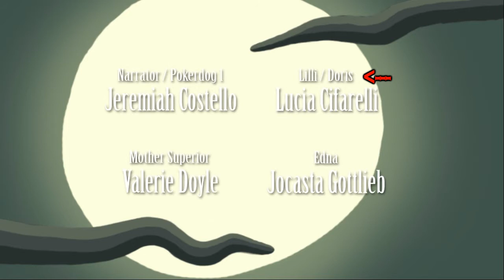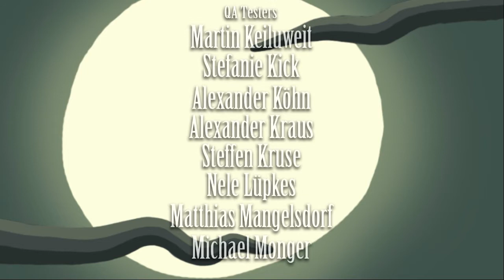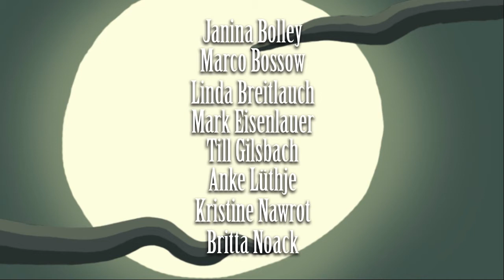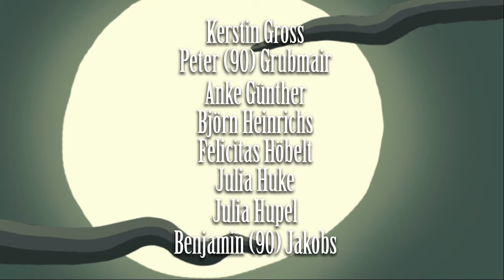Let's Play Harvey's New Eyes 16: Do As Your Told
Continue.
Don't do it. Don't do it. Don't do it.
Put the knife away.
Do as your told.